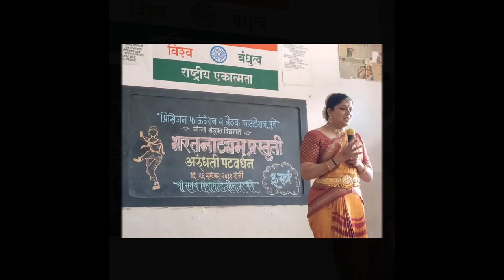भरतनाट्यम (नृत्याविष्कार) - अरुंधती पटवर्धन / Bharatanatyam - Arundhati Patwardhan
भरतनाट्यम- अरुंधती पटवर्धन (भाग-१) / Bharatanatyam - Arundhati Patwardhan (Part-1)
माझ्या शाळेतील विद्यार्थ्यांना शास्त्रीय नृत्याविष्काराची गोडी निर्माण व्हावी म्हणून प्रिसिजन फाउंडेशन आणि बैठक फाउंडेशन, पुणे यांच्या सहकार्याने प्रसिद्ध भरतनाट्यम नृत्यांगना अरुंधती पटवर्धन याचं मार्गदर्शन देण्यात आले त्यासंबंधीचा हा व्हिडीओ. माझ्या शाळेशिवाय इतर शाळेतील विद्यार्थ्यांनाही भरतनाट्यम शिकण्यासाठी उपयुक्त ठरेल असा विश्वास वाटतो.

भरतनाट्यम नृत्य सादरीकरण
अरुंधती पटवर्धन,
प्रसिद्ध भरतनाट्यम नृत्यांगना

सहकार्य
प्रिसिजन फाउंडेशन आणि बैठक फाउंडेशन, पुणे

विशेष आभार
श्री. माधव देशपांडे,
जनसंपर्क अधिकारी, प्रिसिजन कॅमशाफ्ट लि.

दाक्षायणी करंजकर व मंदार करंजकर
बैठक फाउंडेशन, पुणे

व्हिडीओ निर्मिती
राजकिरण चव्हाण

This video about the guidance of the famous Bharatanatyam dancer Arundhati Patwardhan in collaboration with Precision Foundation and Baithak Foundation, Pune, to help students in my school to create a classical dance ethos. Apart from my school, students from other schools also believe that it will be useful for learning Bharatanatyam.

Bharatanatyam dance Presentation
Arundhati Patwardhan,
Famous Bharatanatyam dancer

Cooperation
Precision Foundation and Baithak Foundation, Pune

Special thanks
Mr. Madhav Deshpande,
Public Relations Officer, Precision Camshaft Ltd.

Dakshayani Karanjkar and Mandar Karanjkar
Baithak Foundation, Pune

Video Creation
Rajkirvan Chavan